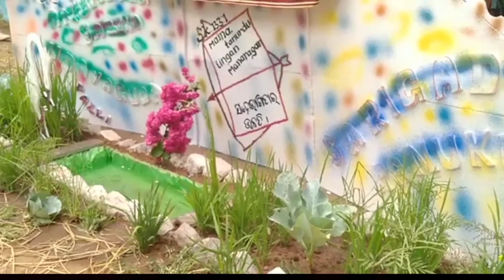Sargiada Ranukku Anumeng soba janaja ken 2022